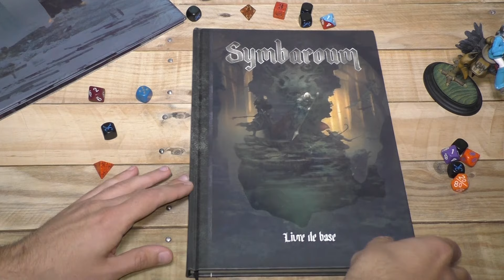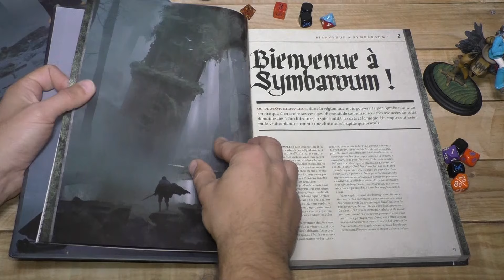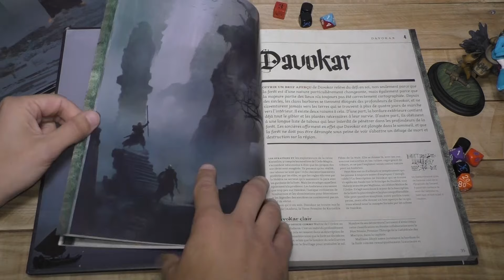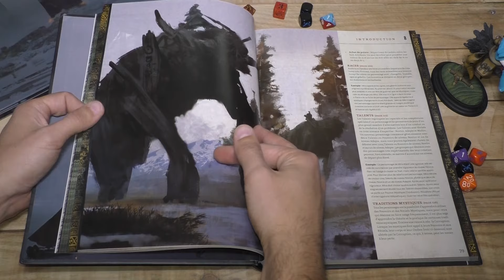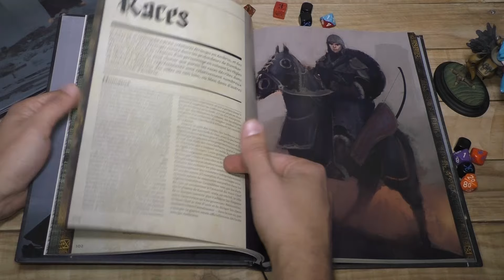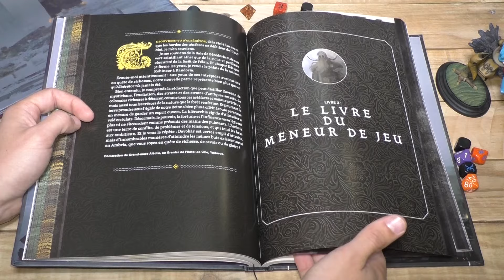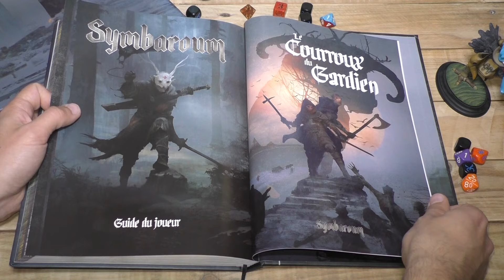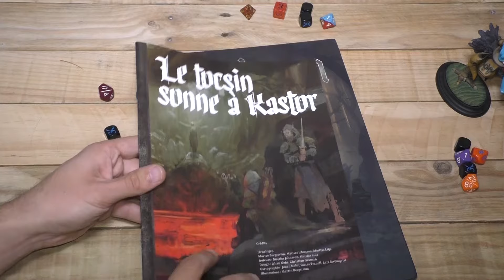Ouverture Ludique - Symbaroum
Une erreur c'est glissée dans la vidéo AKA Games est bien évidemment l'éditeur et le traducteur de cette version française, 7eme cercle en assure la distribution. La société suédoise ce nomme Järnringen. mille excuses